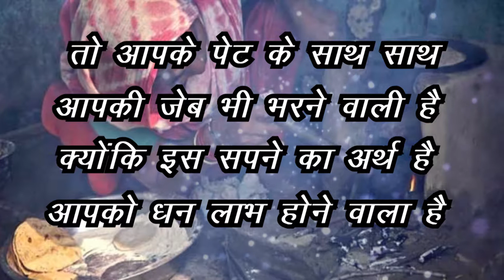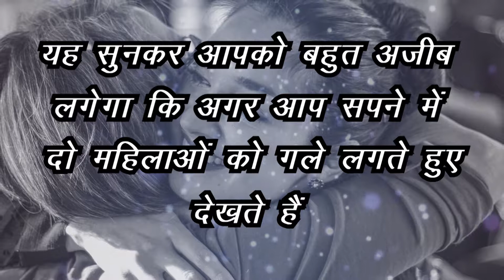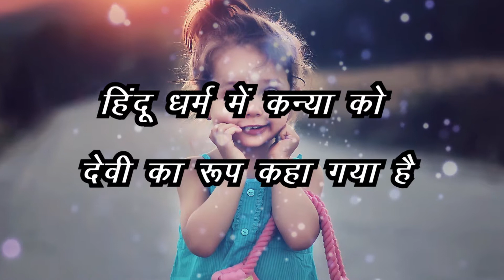सपने में देखी क्या-क्या चीजें आपको धन लाभ का संकेत देती हैं | Jeevan Ke Rahasya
Hamare bhavishya me hone wali ghatna hame apne sapne me pehle hi pata chal jati hai aesa hamare vastushastrao ki manyata hai. Sapno me jo hamey dikhta hai uski hakikat hamari zindagi se kuch na kuch sachai jarur hoti hai. To aaiye (JEEVAN KE RAHASYA) ki aaj ki video me jantey hai ki sapne me dekhi kya-kya chij aapko laabh deti hai.